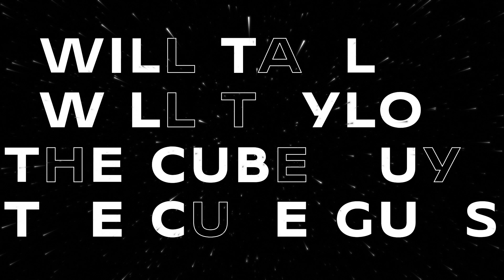Rebūke - Dial Tone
Handpicked Music is interested only in getting the latest sounds out there.